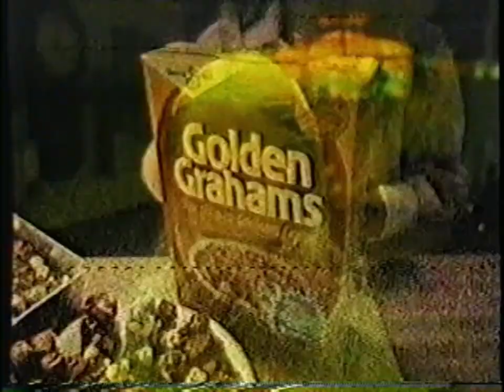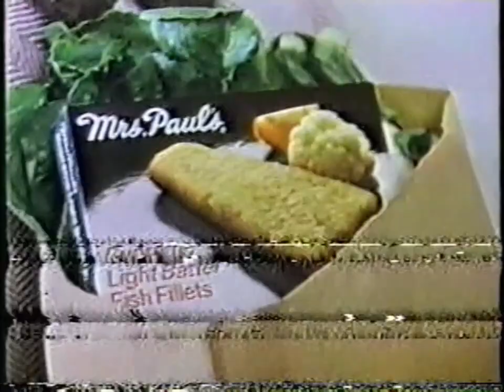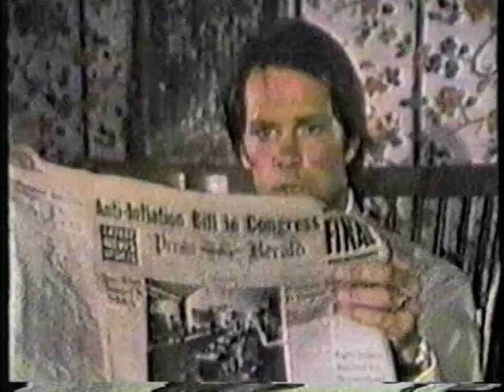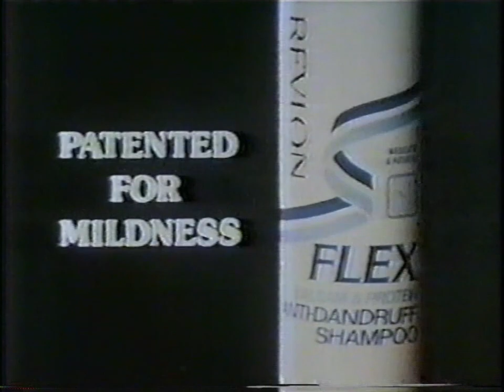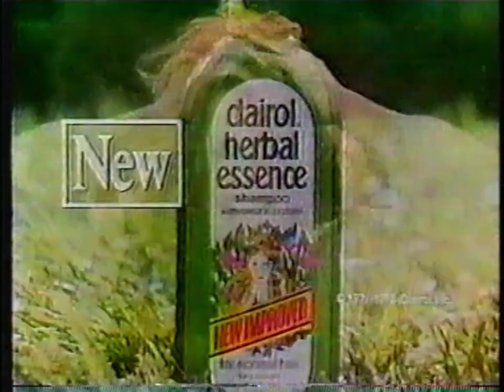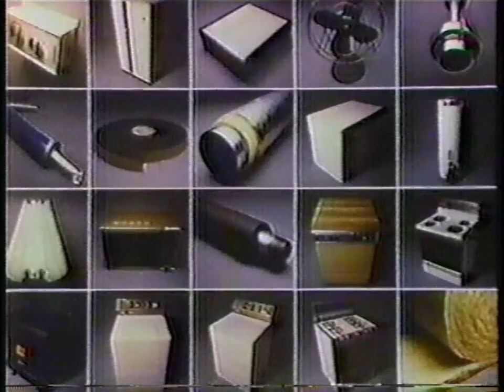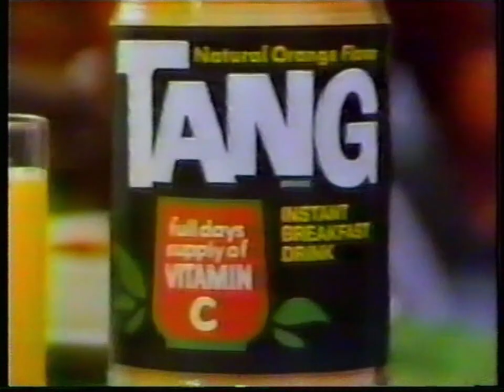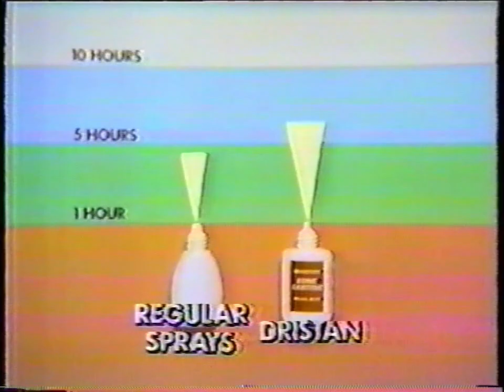ABC & CBS Commercials (1978) #2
Seizure warning fellas. Don't know what happened with the tape but it seems like the picture kept cutting out on the tape. Don't know why.

Tape 6 of the lot.

This was during Starsky & Hutch, Crash, Happy Days, All in the Family, and Carter Country.

I did put some (I don't think I captured all of them though) of the credits on here. You're welcome.